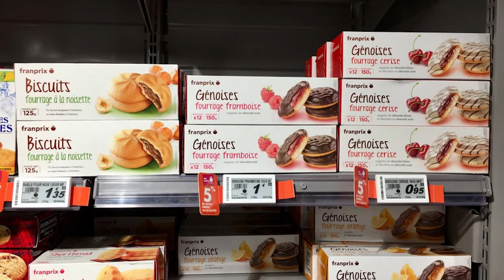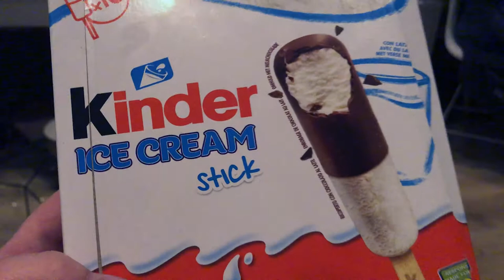Paris Grocery Store - Franprix | Jay and Lynz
Watch us shop at a French grocery store for yummy provisions and creative souvenirs.